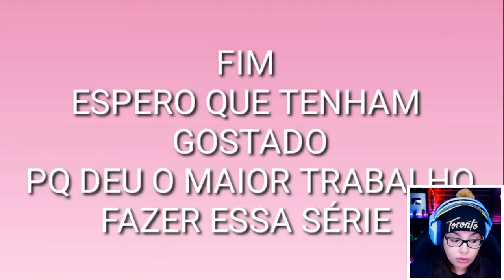AMOR lLEGAL FINAL ! MINI FILME GACHA CLUB